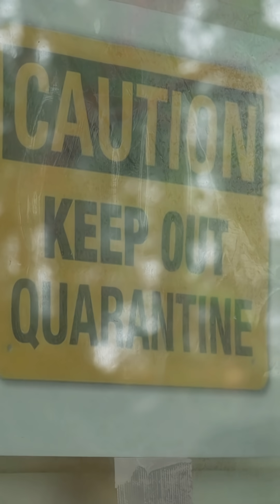Drawn to the Ocean: Joyce Block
Meet retired teacher Joyce Block, a grad student with a voracious mind and the work ethic of a South Dakota farm kid. She’s set her sights on an invasive crab intent on wrecking the Salish Sea.